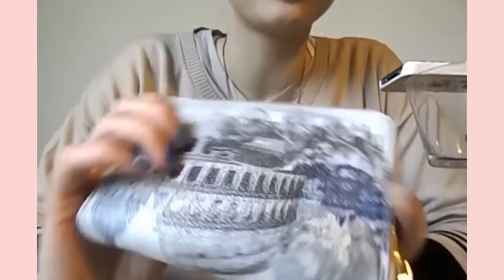RICREO UN MIO VIDEO ASMR DI 9 ANNI FA 🤍 Cosa c'è nella mia borsa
Triggers you will find: rummaging, tapping, show and tell, video rilassante, asmr per dormire, video contro insonnia

🥳VIDEO ASMR OGNI LUNEDì E GIOVEDì ALLE 19:30🥳

🌈👉🏻Podcast Spotify: Rilassati con Chiara ASMR!